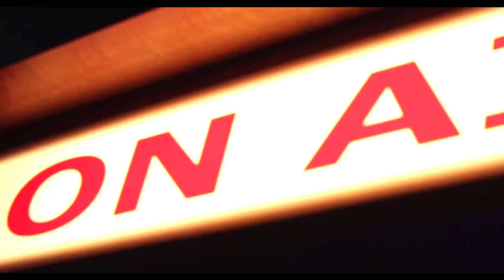Your Money, Your Wealth TV Show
Joe Anderson & "Big Al" Clopine are the stars of a new TV show to help you navigate through the maximization of your assets to live the most stress-free retirement lifestyle possible.  Join us as they talk about Retirement Planning strategies, California Capital Gains Tax, and sound financial advice on how to maximize YOUR Money and YOUR wealth!

If you live in southern California and would like to schedule a free assessment with one of our CFP® professionals, copy/paste this link in your search bar

IMPORTANT DISCLOSURES:
• Investment Advisory and Financial Planning Services are offered through Pure Financial Advisors, Inc. A Register Investment Advisor.